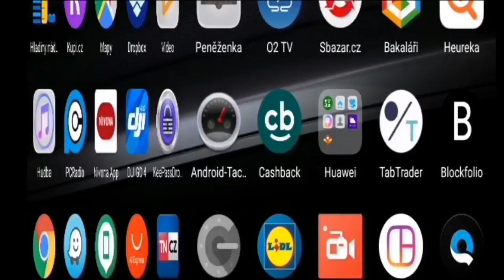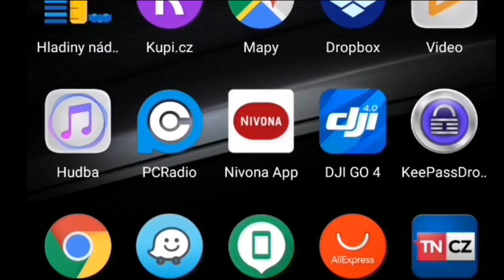Sumec 167cm na vábničku Testování DeeperCHIRP+ / Catfish 167cm on the lure DeeperCHIRP + testing